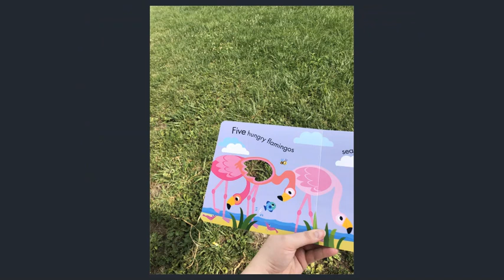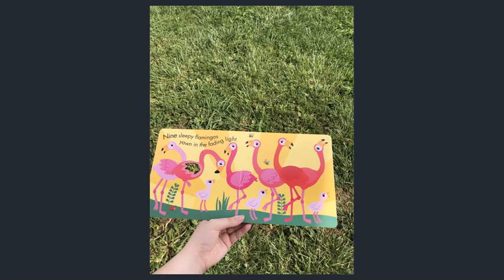Flamingos Counting Book